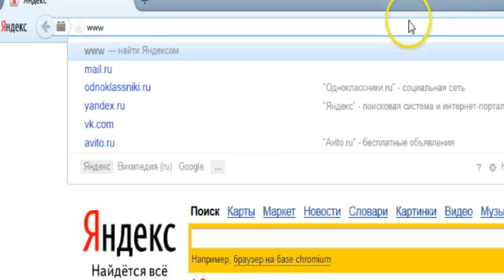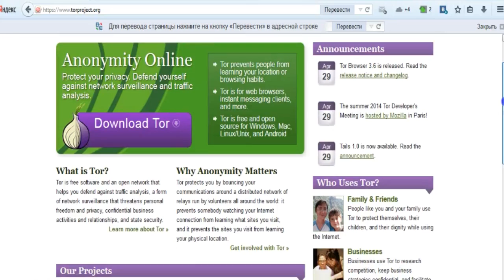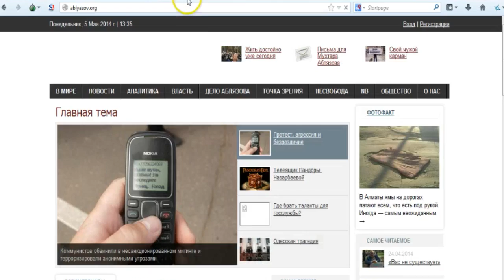Как обойти блокировку запрещенных сайтов: Тор браузер / 1612